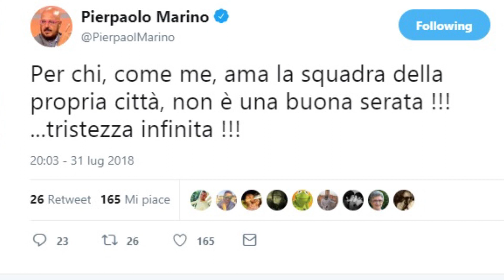Da Marino a Cucchi, sui social l'abbraccio all'Avellino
Ecco i messaggi che arrivano da personaggi del calcio e dagli ex biancoverdi.